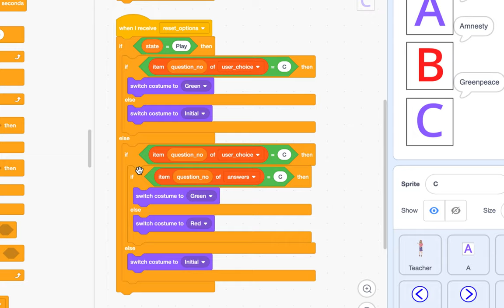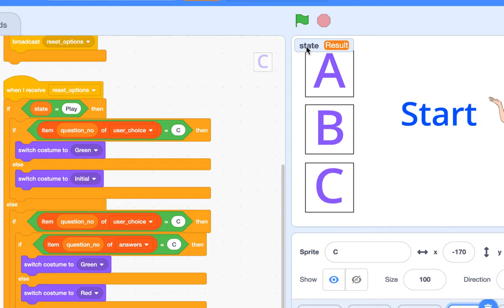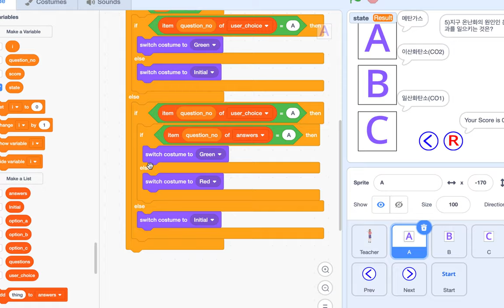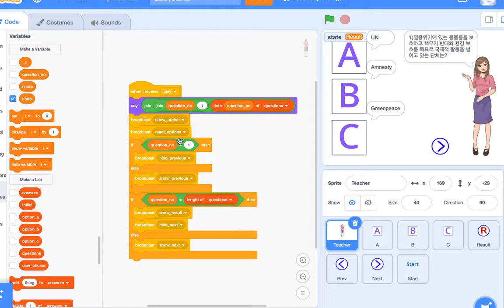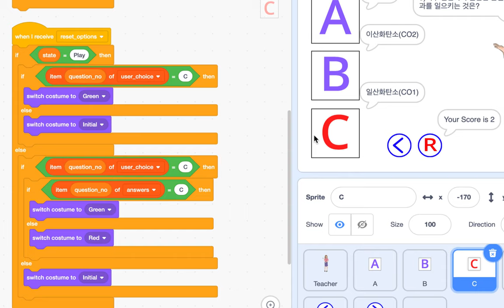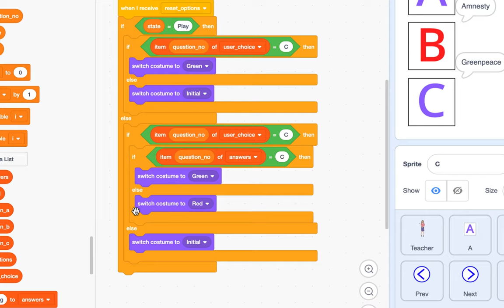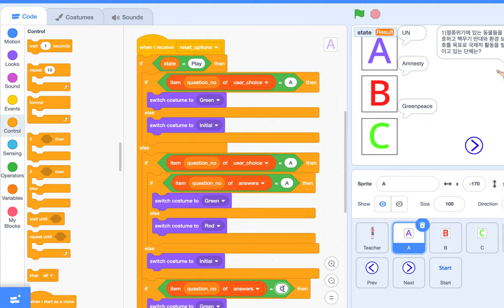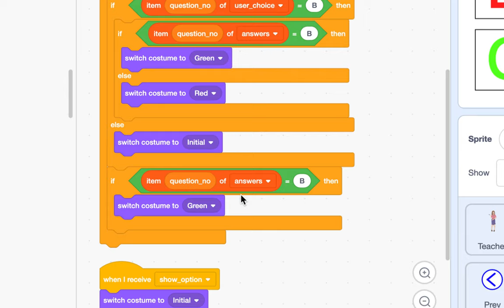[EMC] 159 - Quiz Game | Part 5